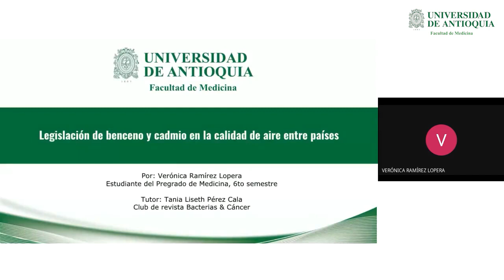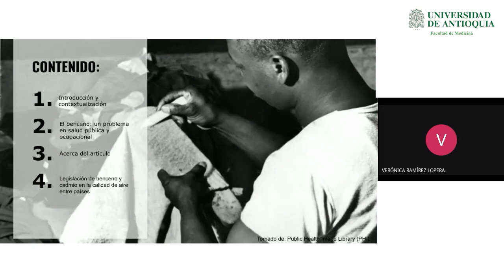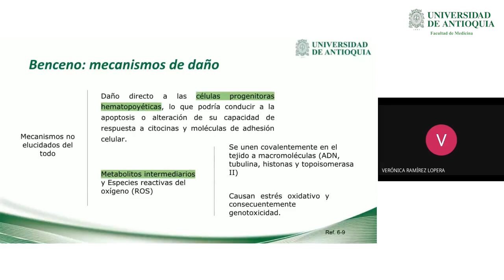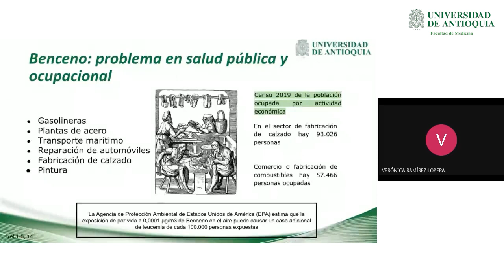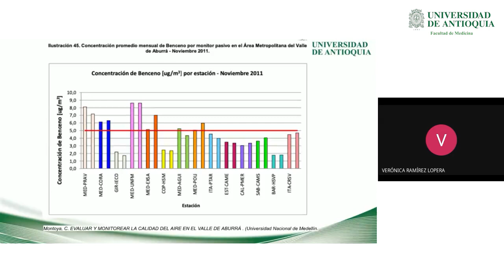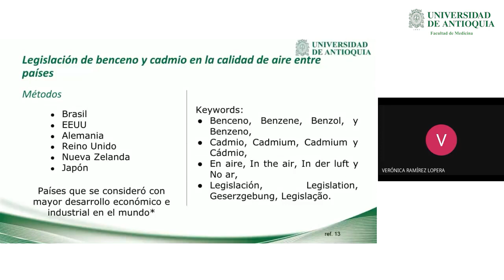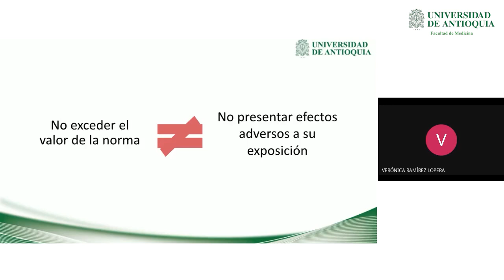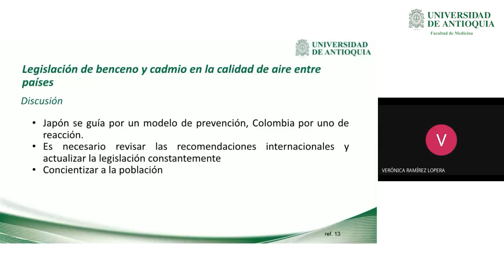Club de Revistas: Legislación de Benceno y Cadmio en la Calidad del Aire - Dr. Verónica Ramírez